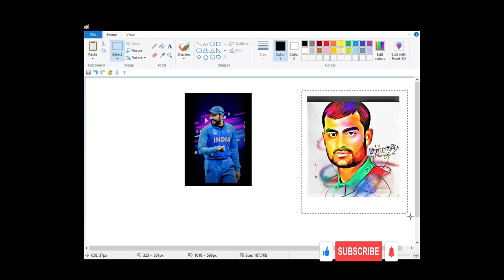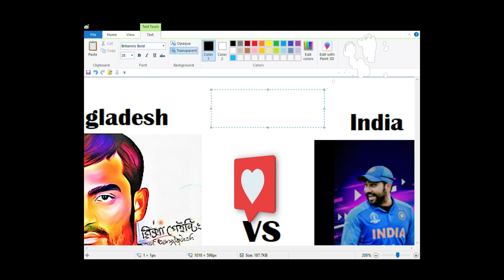Easy Rohit Sharma and tamim iqbal drawing in ms paint Drawing //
~ WELCOME TO MODERN WORLD ~

Hello friends, you are warmly welcome on your you tube channel Modern Technolozy .

You are a very important member of this channel and without you this channel is incomplete.

Thankyou

Thankyou